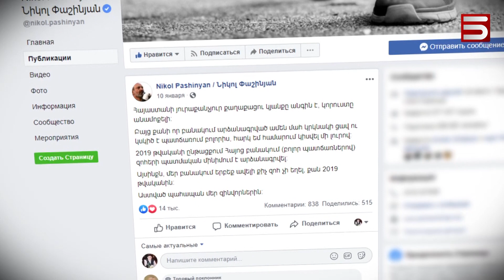44 ՕՐՈՒՄ ՀԱՅԿԱԿԱՆ ԲԱՆԱԿՈՒՄ ՄԱՀԱՑԵԼ Է 10-ԻՑ ԱՎԵԼԻ ԶԻՆՎՈՐ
Վերջին երկու ամսում բանակում մահվան դեպքերը հասնում են վտանգավոր չափերի: Ահազանգում են իրավապաշտպանները: Վերջին ողբերգական լուրերը չորեքշաբթի Արցախից եկան: Այնտեղ դեռևս չպարզված հանգամանքներում երկու զինվոր էր մահացել հարավային և հյուսիսայի սահմանին մարտական դիրքում: Երկուսն էլ գլխի շրջանում հրազենային վիրավորում էին ստացել:
Հայաստանի ղեկավարը ասում է, որ սա քրեական ենթամշակույթի հետևանքն է: Այն թափանցել է բանակ ու միջազնձնային կոնֆլիկտների հիմնական պատճառ դարձել: Խորհրդարանում այսօր առաջարկ է հնչել մահվան դեպքերի քննող հանձնաժողով ստեղծել: